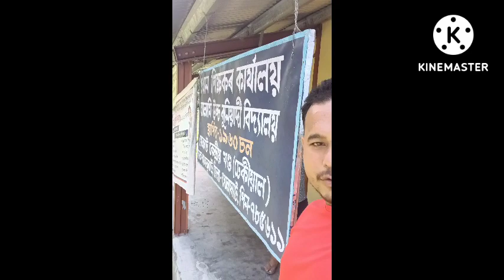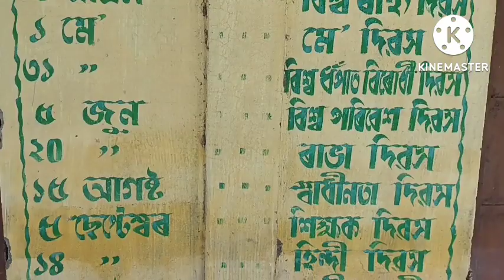12 July 2022